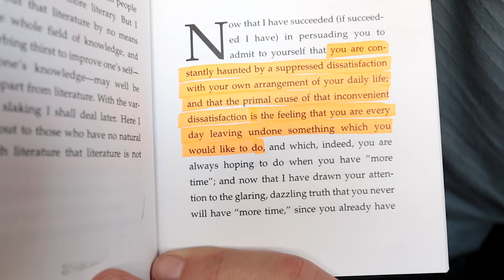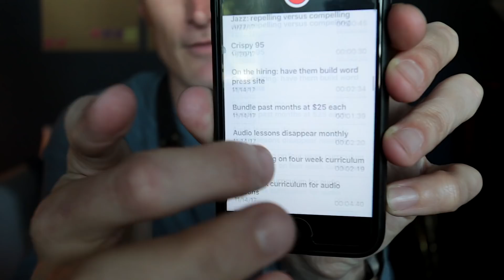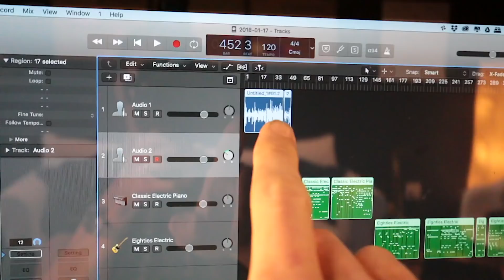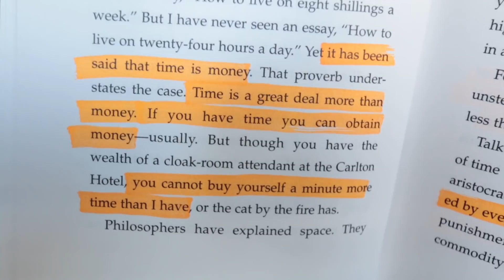Not enough time? // VLOG #134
This might not be the smartest idea, but here goes...

(lessons, courses, community)

Bob Reynolds is a Grammy Award-winning tenor saxophonist known for his work with Snarky Puppy, John Mayer, and 8 solo albums. He is a D'Addario Woodwinds artist.

LONGER BIO

Saxophonist Bob Reynolds is an in-demand jazz performer, educator, and sideman, as well as a regular member of the Grammy Award-winning band Snarky Puppy. Born in Morristown, New Jersey in 1977, Reynolds grew up in Jacksonville, Florida, where he first started playing saxophone at age 13. Although he listened to a range of music as a kid, by his late teens he was a dedicated jazz student. After high school he honed his skills at Boston's Berklee College of Music, where he mentored with George Garzone, Hal Crook, and others. As a leader, he debuted with 2000's The Bob Reynolds Quartet, followed by 2006's Can't Wait for Perfect. That same year, he joined fellow Berklee alum John Mayer's band and spent the next five years with the pop star, touring and appearing on such albums as 2008's Where the Light Is and 2009's Battle Studies.

In 2013, he returned to his solo work with Somewhere in Between, which reached number one on digital jazz charts. He then made his Snarky Puppy debut appearing on the genre-bending group's 2014 effort, We Like It Here. Two years later he was back with Snarky Puppy for the Grammy Award-winning Culcha Vulcha. In 2017, Reynolds delivered the EP Guitar Band, which featured appearances from Kneebody bassist Kaveh Rastegar as well as fellow Snarky Puppy members Robert "Sput" Searight (drums) and Mark Lettieri (guitar). ~ Matt Collar